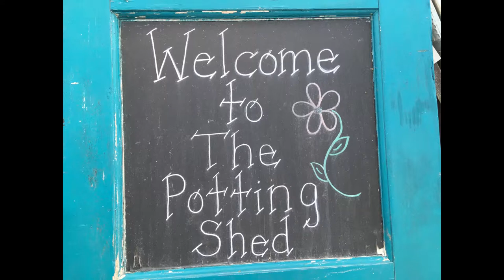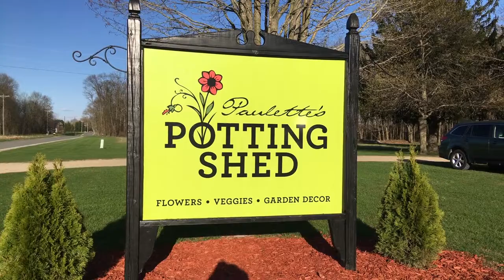Paulette's Potting Shed Open House in Decatur, MI